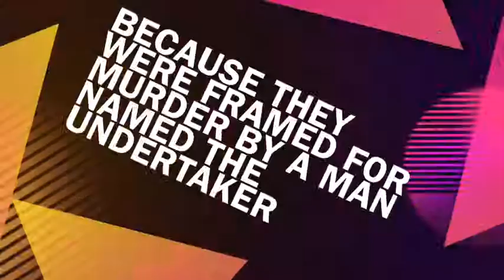School Project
Funny